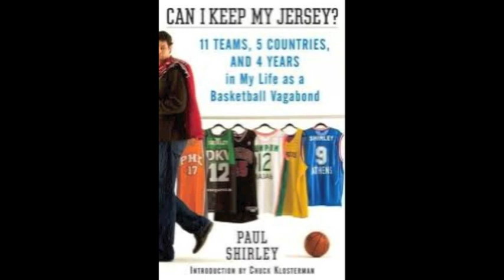A Tribute To ATL Scrubs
A salute to Atlanta Hawks scrubs from 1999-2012

Song - Photograph by Nickelback